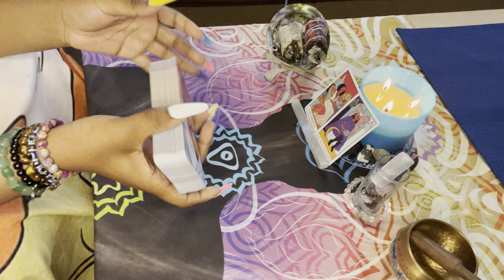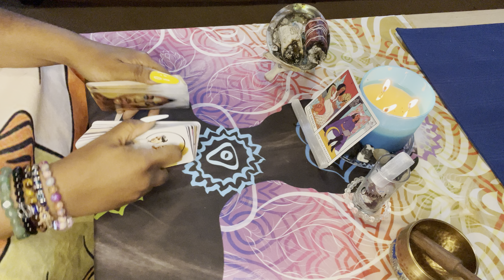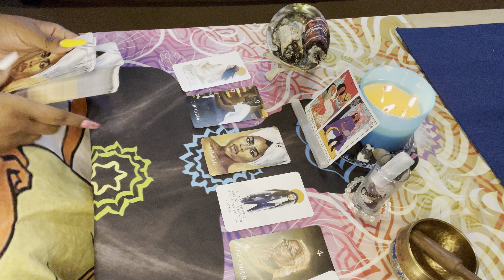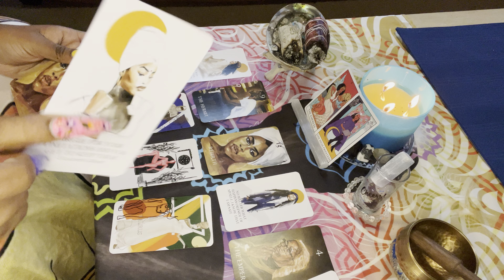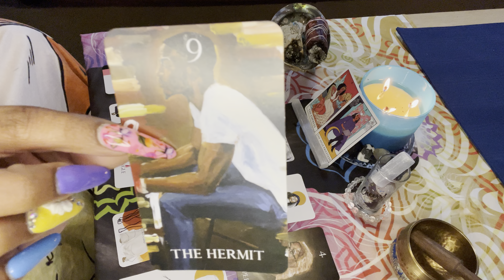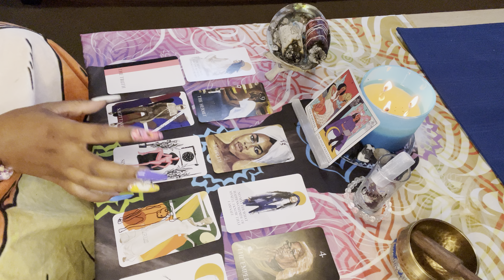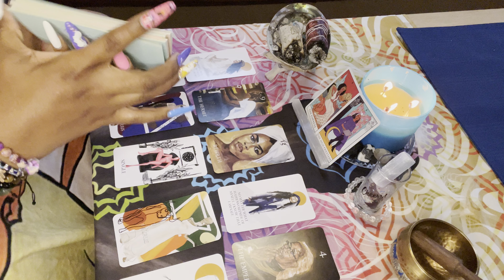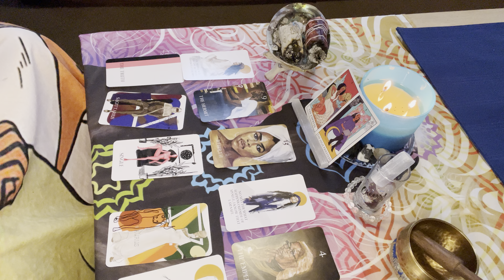‼️EARTH SIGNS😎..(TAURUS,VIRGO,CAPRICORN).. WHAT’S GOING ON 👀✨🦋‼️(TIMELESS)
✨GENERAL MESSAGE ✨

SERVICES THAT I PROVIDE:
1 question:5.55
2 questions:10.00
3 questions: 20.00
Reading: 44.44 Full spread, Clarify, and advice
          ‼️NO REFUNDS ‼️

I am an Empath/High Priestess (light worker) of Divine Love and Light. I receive intuitive messages that the Divine want you to know. I DONOT SUGARCOAT ‼️ PROCEED AT YOUR OWN RISK ⚠️✨😎‼️